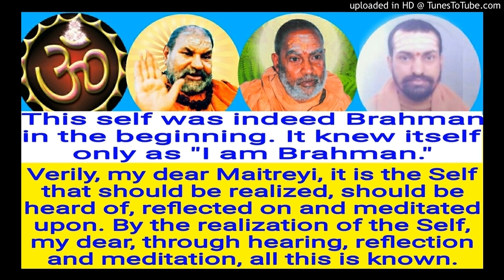Brihadaranyakopanishad English BUE 59 Swami Shantidharmananda Saraswati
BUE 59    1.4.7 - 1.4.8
Shankara Bhashyam